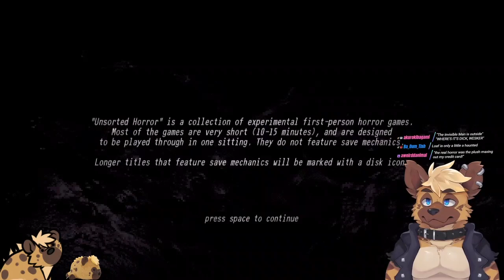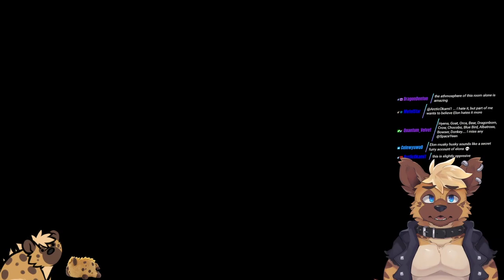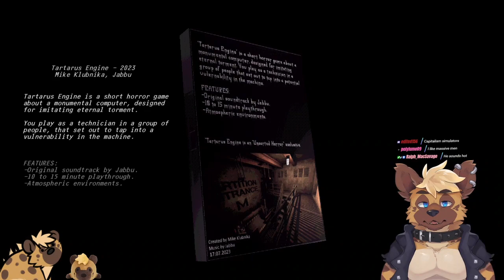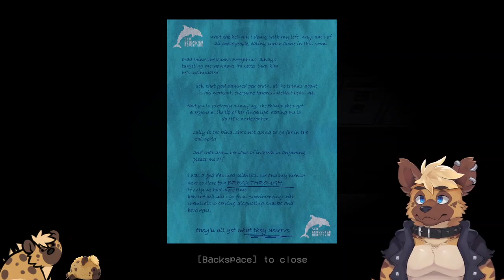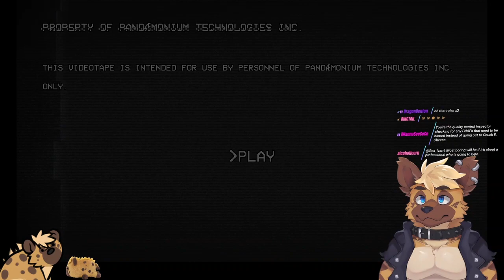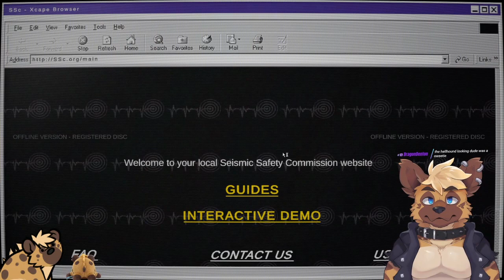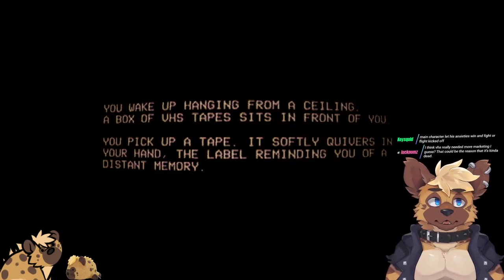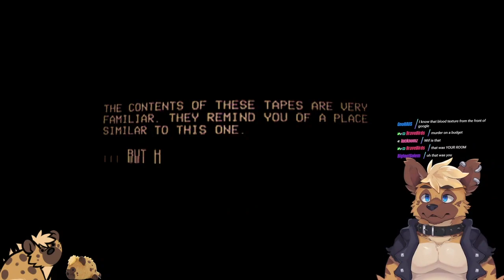☄️!loaf RANDOM HORROR GAMES☄️(05/08/23)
SpaceYeen plays Episode 666, the Unsorted Horror collection, Sea Mongrel, The Prototype, The Warning Watch, sin(e)s, and Unsorted VHS!

THIS CHANNEL IS AN UNOFFICIAL VOD ARCHIVE AND UNAFFILIATED WITH SPACEYEEN. WE HOPE YOU ENJOY!